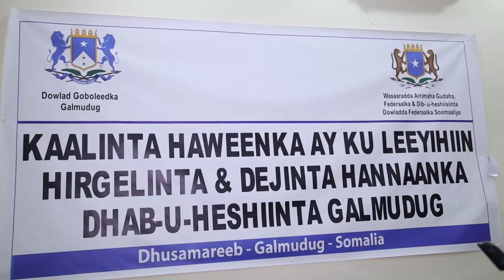Kulan Galay Maalintiisa Labaad Oo Looga Hadlaaye Kaalinta Haweenka Ay Ku Leeyihiin Hergalinta & Deji